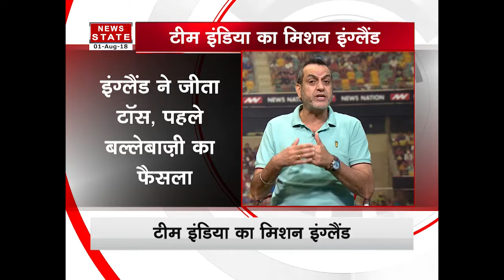Stadium: England is ready to Test cricketing strength of India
England have won the toss and elected to bat first at Edgbaston. Virat Kohli said that he would have bowled first anyhow. India have decided to drop Cheteshwar Pujara and the top three is now made of Shikhar Dhawan, Murali Vijay and KL Rahul.